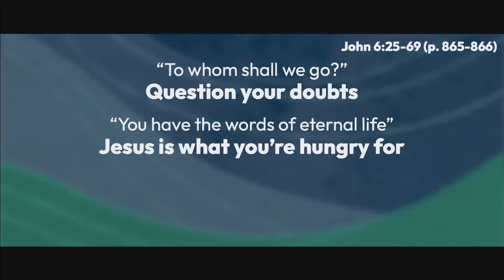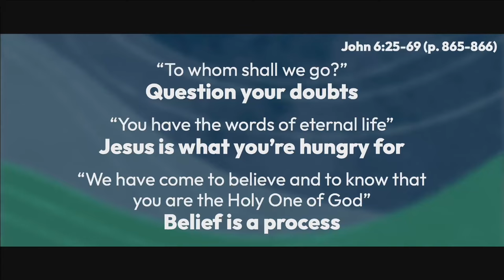VIDEODEVO 2024 10 15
Pastor Logan Greer asks, could it be that what you think you are longing for… is really Jesus?